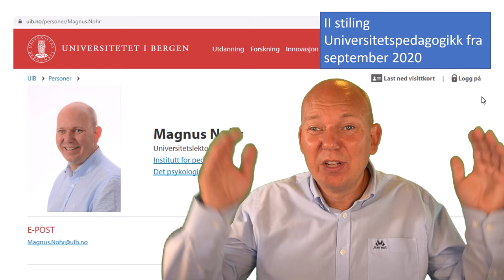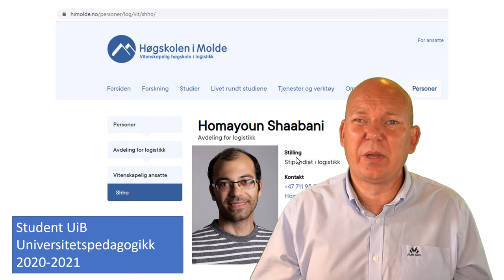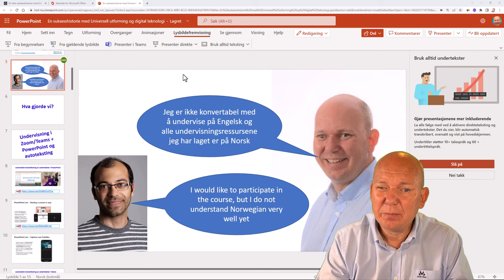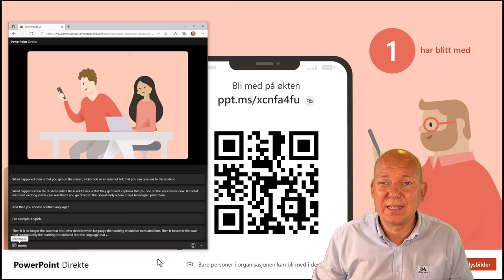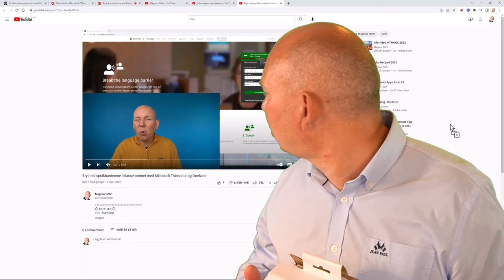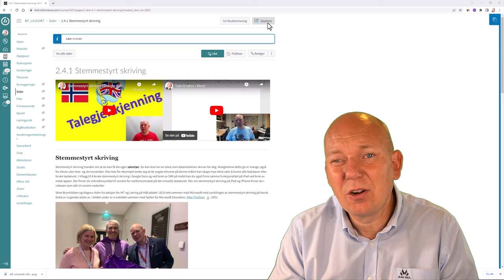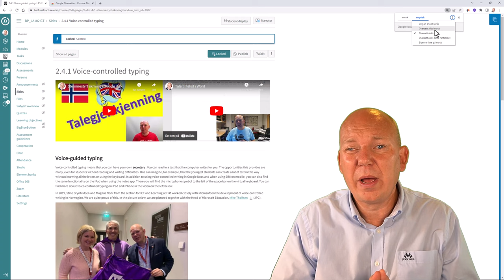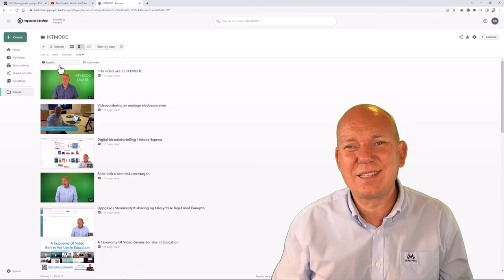En suksesshistorie med Universell utforming og bruk av teknologi